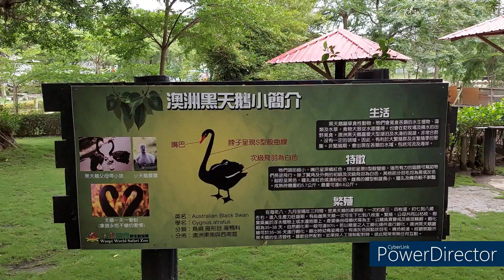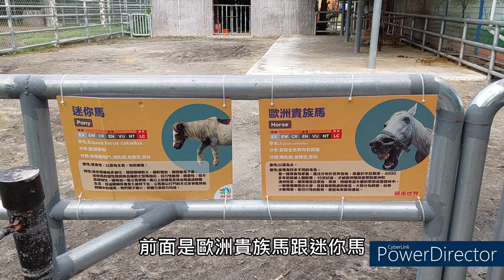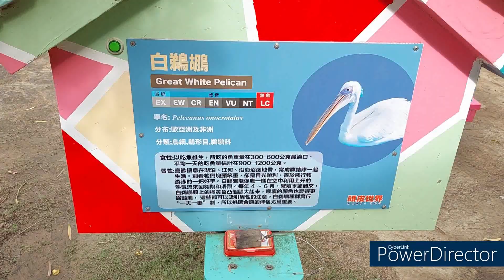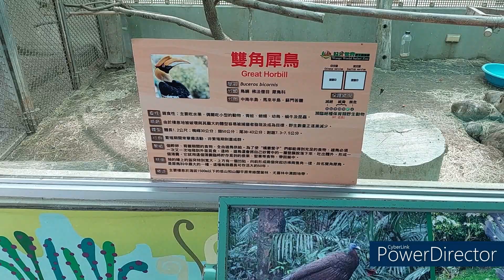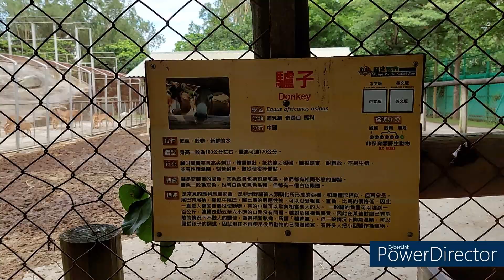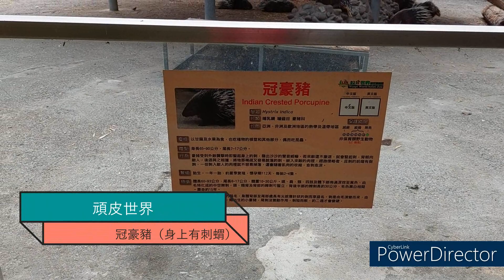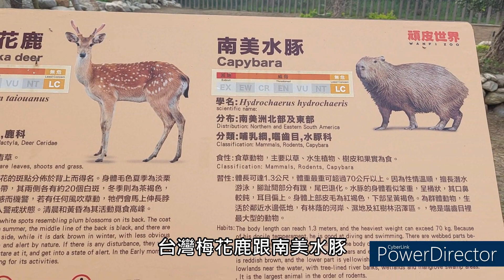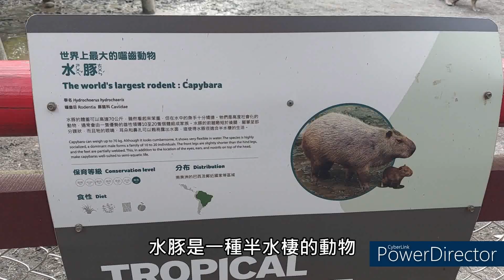小歐遊台灣22-台南市學甲區頑皮世界,白馬,長頸鹿,水豚君,浣熊,梅花鹿,藪貓,土撥鼠,草泥馬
小歐遊台灣22-台南市學甲區頑皮世界,白馬,長頸鹿,水豚君,浣熊,梅花鹿,藪貓,土撥鼠